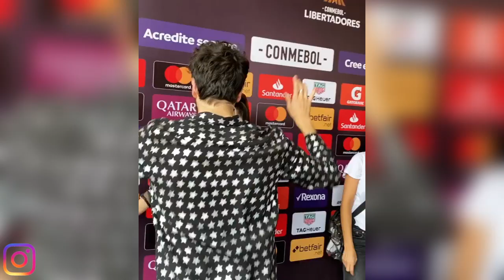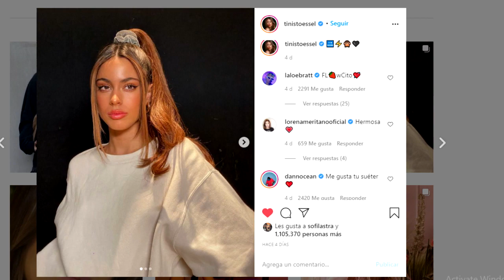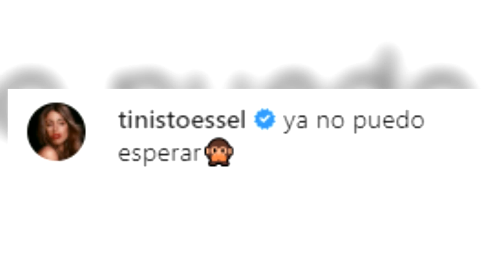TINI STOESSEL y DANNY OCEAN están PLANEANDO una COLABORACIÓN